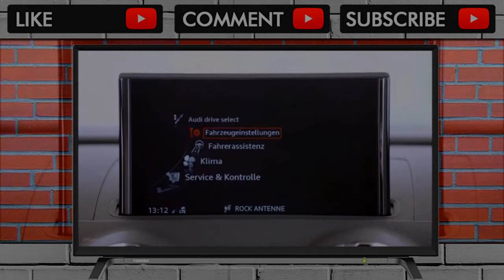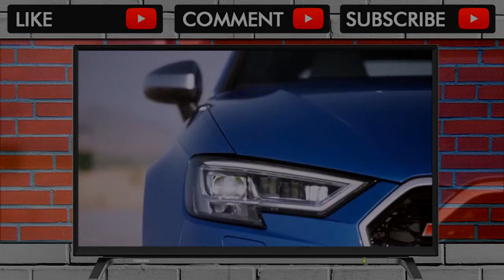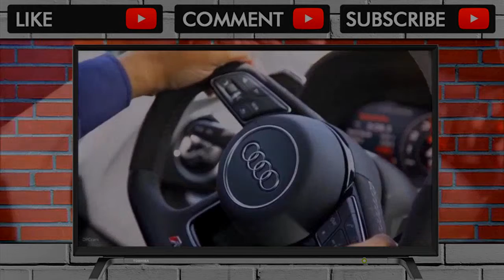2018 Audi RS3 Explained - Spanish,Espanol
Detrás del impresionante nivel de prestaciones del Audi R S 3 Sportback está el motor de cinco cilindros de producción más potente del mundo. Su velocidad má... . Video Title 2018 Audi RS3 Explained - Spanish,Espanol .